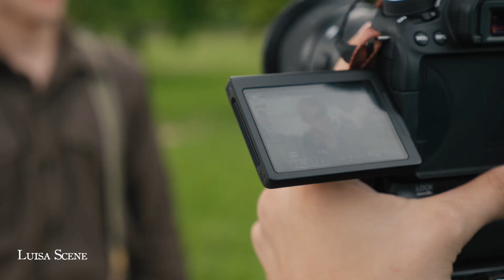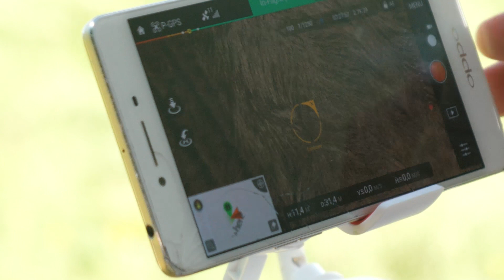Behind the Scenes [Verstaubt sind die Gesichter Episode 02]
„Verstaubt sind die Gesichter“ eine Serie über deutsche Soldaten im Zweiten Weltkrieg made in Germany.
Im Mittelpunkt der ersten Folge steht Otto Degen, der sich seit einem Jahr an der Ostfront befindet. Im großen Kampf der Weltanschauungen kämpfen er und seine Kameraden um das Überleben. Jeder Tag, an dem man nicht stirbt ist ein Sieg.
Ohne großes Budget aber mit viel Leidenschaft und Aufwand erzählen wir die Geschichte der Männer der 2.Kompanie. Dabei berufen wir uns auf gelesene und erzählte Erlebnisse umso geschichtsgetreu wie möglich zu bleiben.
Dieses Werk dient zum Verständnis der damaligen Geschehnisse und soll eine Botschaft an die Jugend sein, die keinen großen Krieg erlebt hat und hoffentlich nie erleben wird.
„Wer sich nicht an die Vergangenheit erinnern kann, ist dazu verdammt, sie zu wiederholen.“
George Santayana

Wollt ihr die nächsten Episoden schon früher sehen?

und seht die Folgen der Serie sobald wir sie veröffentlichen und bis zu einem Monat früher als alle anderen.

Mit eurer Unterstützung können wir mehr Requisiten und bessere Ausrüstung für zukünftige Projekte realisieren.

▶Amazon RefLink

►Objektiv: Panasonic 12-35 F2.8

verfügbare Untertitel: Deutsch, Englisch, Tschechisch, Polnisch, Russisch, Koreanisch, Italienisch

Dies ist ein Antikriegsfilm und fällt somit unter §86 Absatz 3. Wir verbitten uns jegliche rassistische und den Nationalsozialismus verherrlichende  Aussagen in den Kommentaren. Diese werden umstandslos gelöscht.